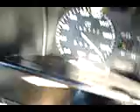Golzao com pressão !!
Golzao ai ten pressao !ke por do lado eh soo falaa !!esse ai nao deu pega coitado =///Abraço galera !!